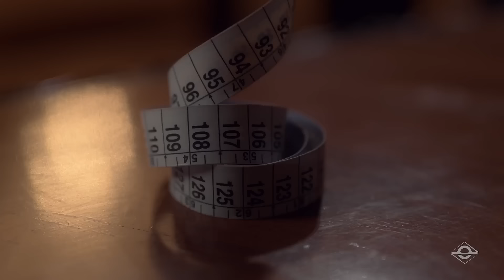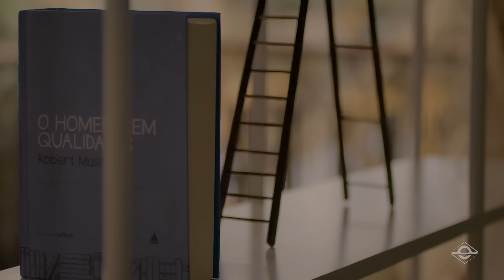A Crise dos 3 Poderes - assista aos minutos iniciais do documentário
Uma produção inédita que revela as verdadeiras causas da instabilidade política do nosso país. Torne-se Membro e aproveite a promoção
Siga a BrasilParalelo